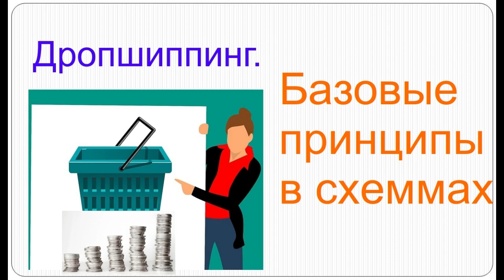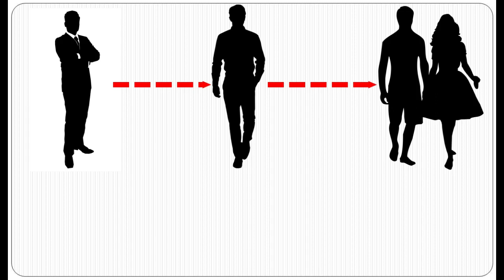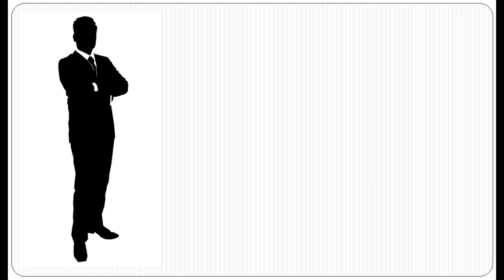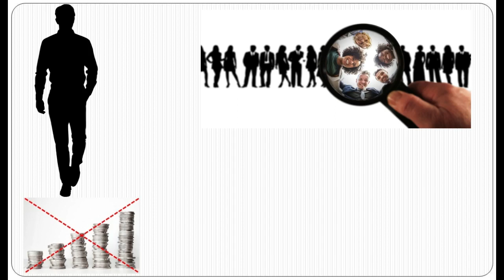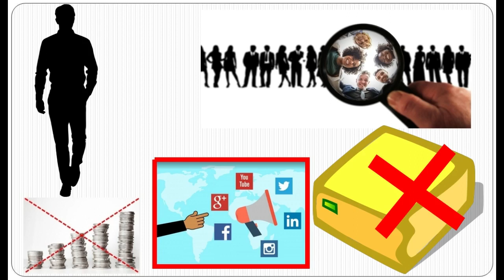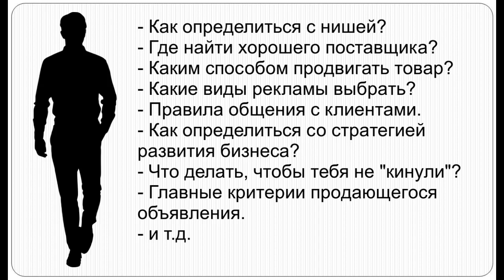Дропшиппинг. Базовые принципы в схемах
Это видео - введение в дропшиппинг. Вот некоторые из вопросов на которые Вы найдете ответ:
- что такое дропшиппинг?
- какие преимущества и недостатки имеет эта маркетинговая деятельность?